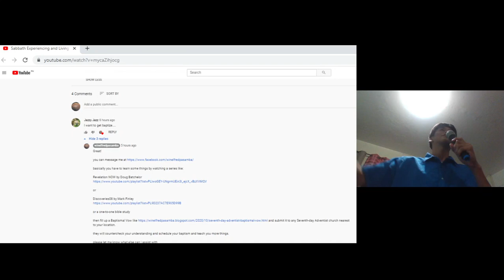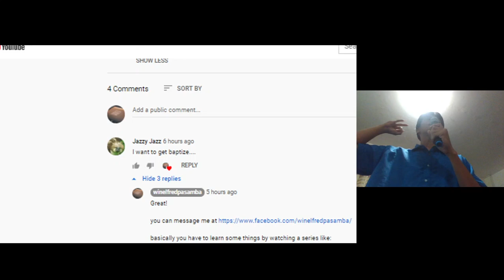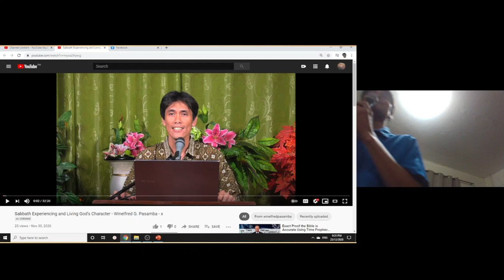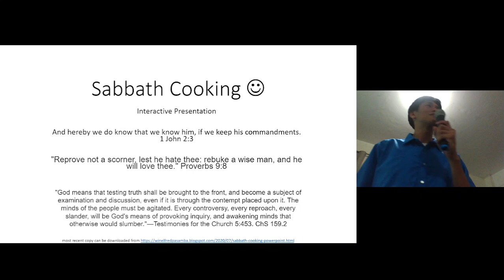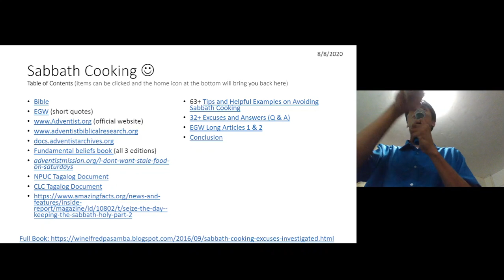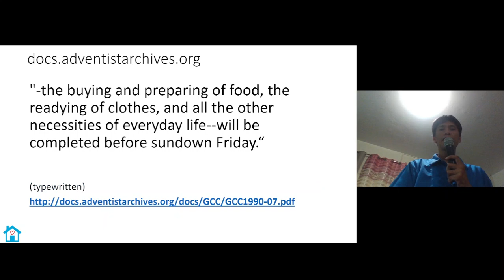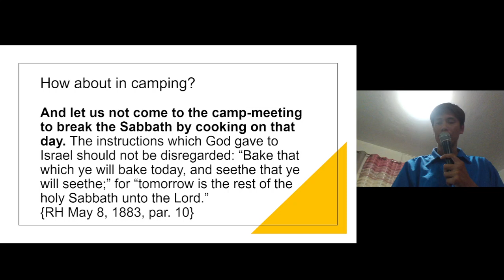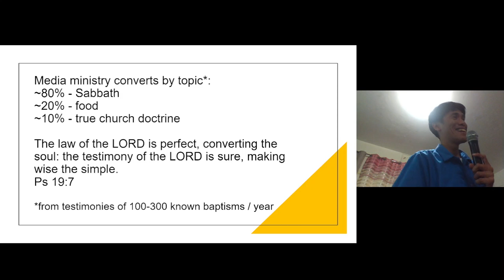How Technology Helps Faith Evangelism Obedience Baptisms Conversions Research Debunking Correcting